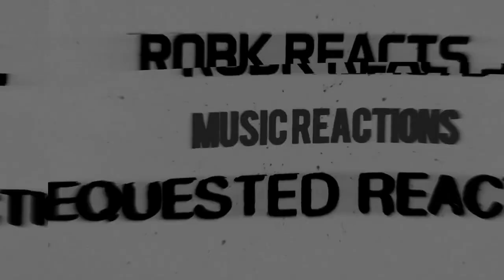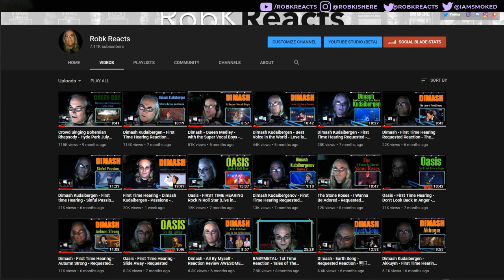Dimash Kudaibergen - Adagio, Sochi - Reaction First Time Hearing - Requested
I React to Dimash Kudaibergen - Adagio, Sochi ~ Димаш Құдайберген - Адажио, Сочи